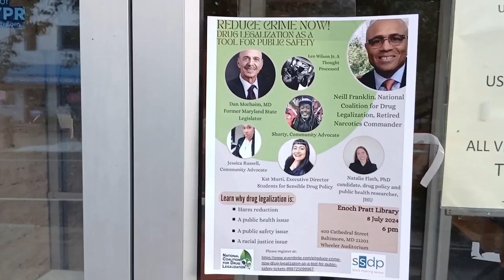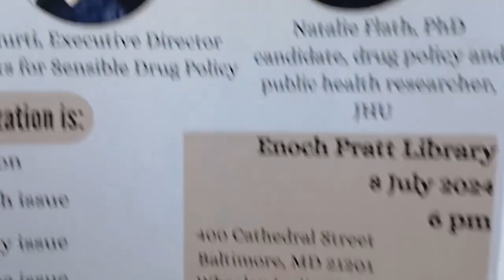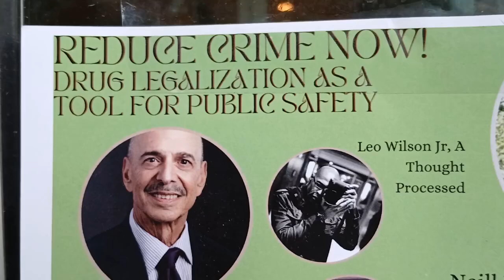WYPR.. WEAA..Dr Kaye ..Marc Steiner.. Gov Wes Moore ..Mayor Brandon Scott Invitation Kobi Little